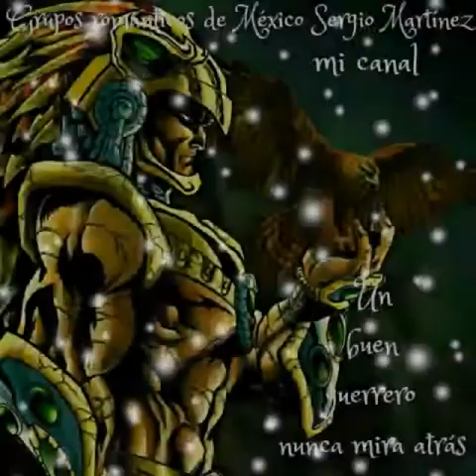Guardianes del amor cuando dige que te amaba